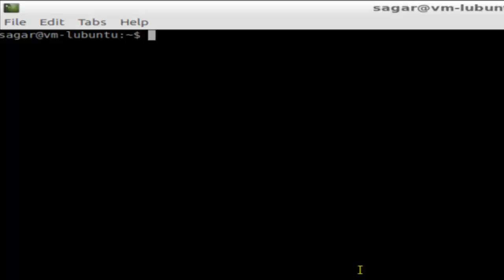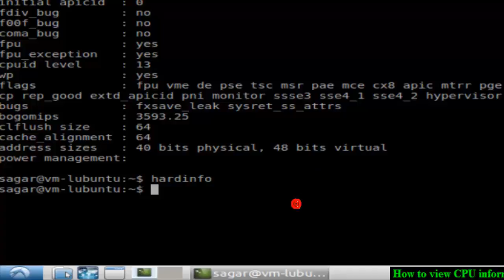How to view CPU information in Linux Mint